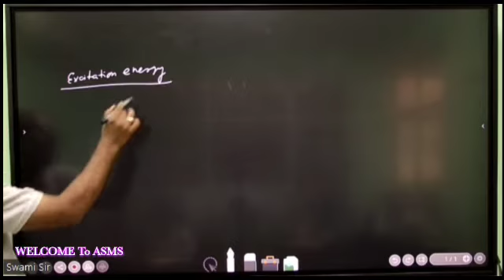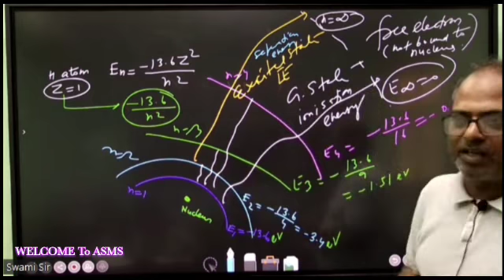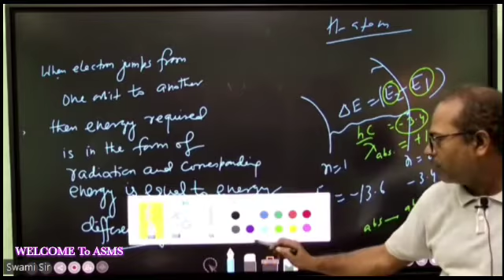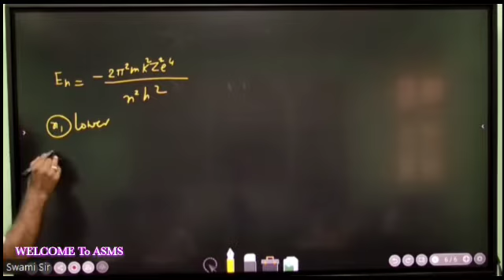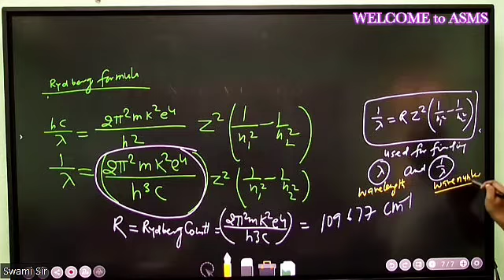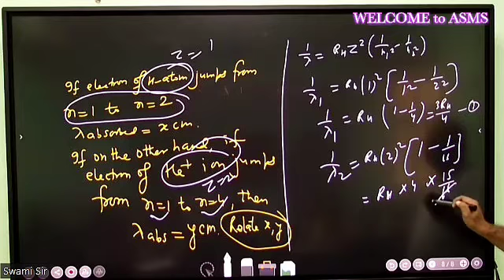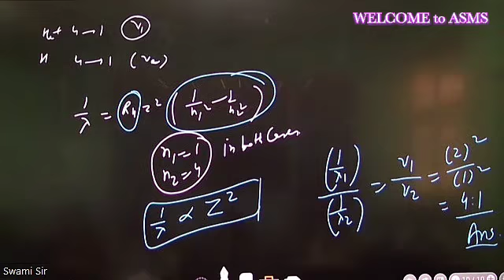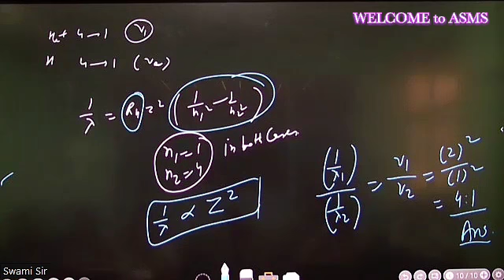Excitation Energy & Ionisation Energy || Rydberg Formua || @CreatorsSuper30 @YouTube asms || CHEM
Excitation Energy & Ionisation Energy || Rydberg Formua || @Creators Super 30 @YouTube asms || CHEM
Excitation energy and ionisation energy
RYDBERG FORMULA
This is an EDUCATIONAL YOUTUBE OFFICIAL CHANNEL of ASMS (Advanced School of Maths and Science ).